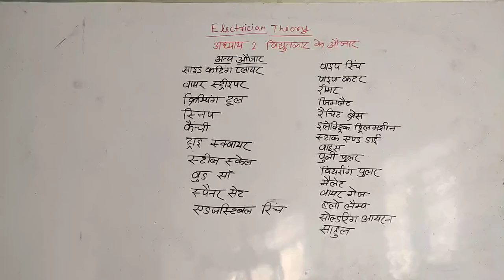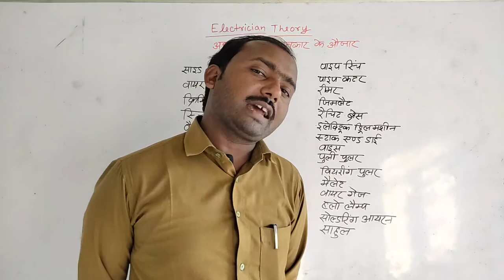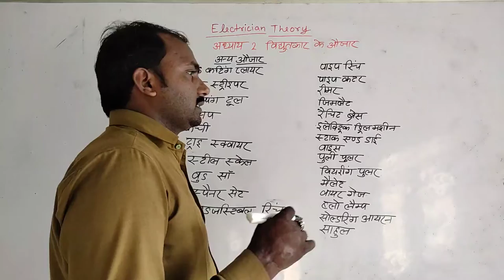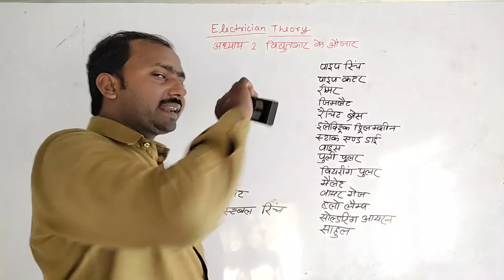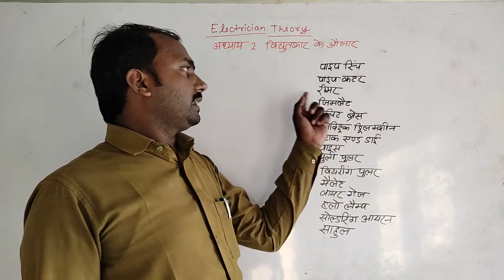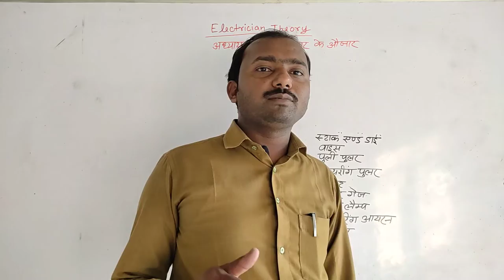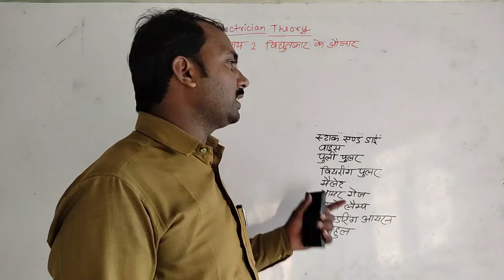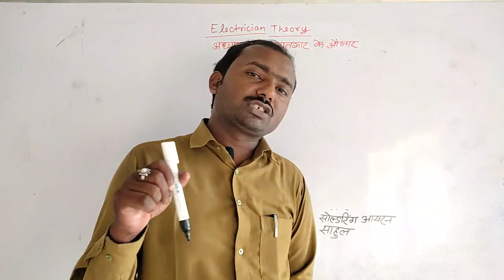Electrician Theory Exercise 2 Electrician Tools | विद्युतकार के औज़ार Part I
Is video me electrician theory ka chapter 2 padhaya gaya hai. Jisame electrician tools ke bare be bataya gaya hai. Is video Reamer, Side Cutting Plair, Wire Stripper, Crimping Tool, Kainchi, Try Square, Steel Tape, Pully Puller, Bearing Puller, Wire Gauge Blow Lamp, Electric  Drill Machine, Wood saw, Stock and Die Mallet,   aadi ka upyog kaha hota hai  isake bare me bataya gaya hai. aap log is video ko pura dekhe aur jyada se jyada share kare like kare aur channel ko subskribe kar le